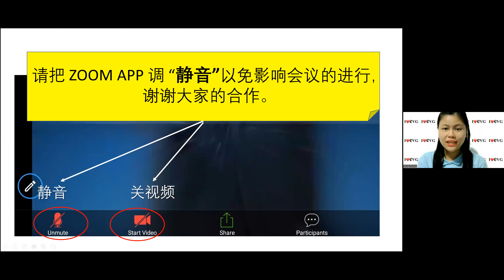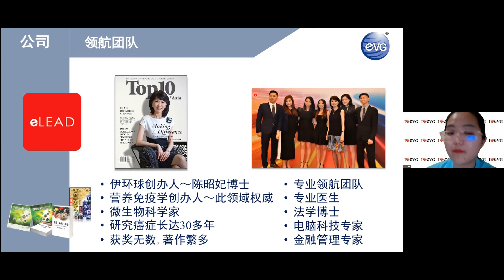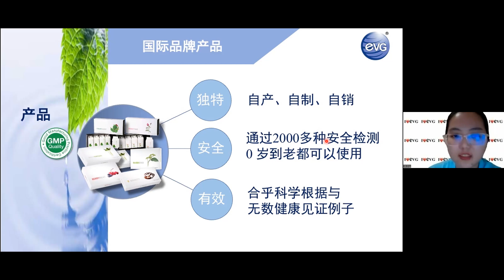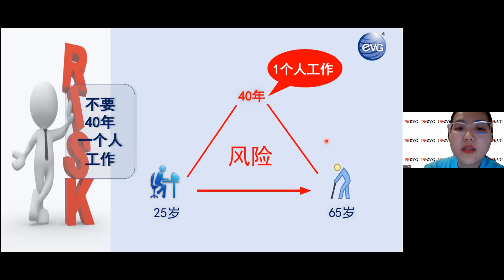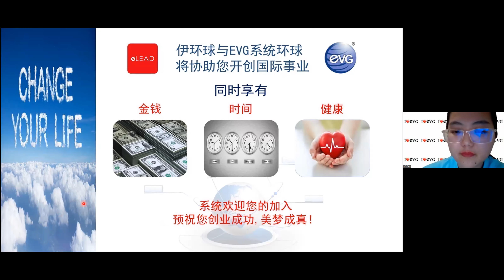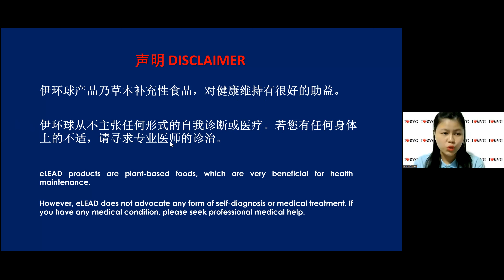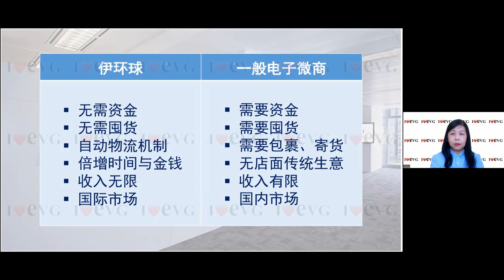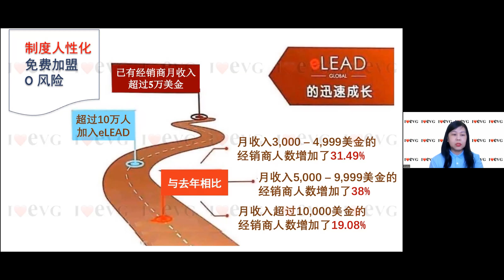国际网络创业悦明会 10-07-23